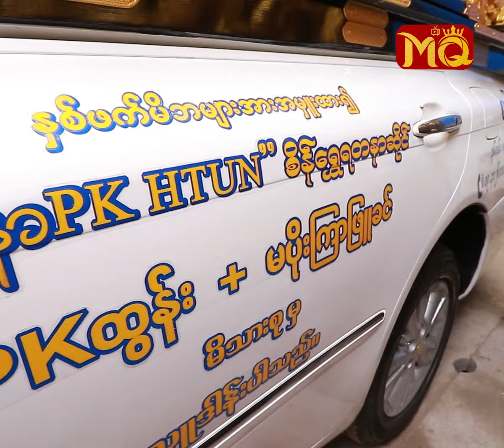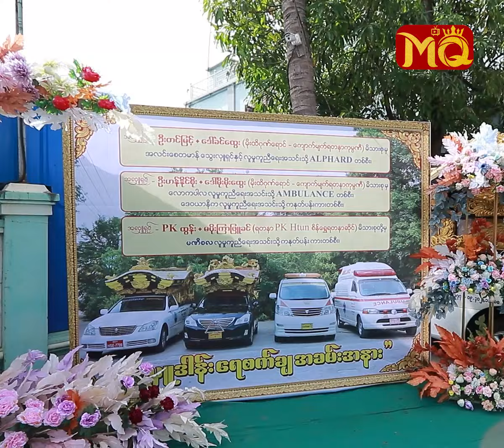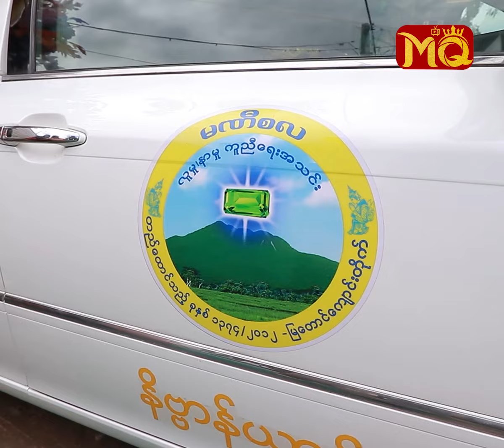"ကနုတ်ပန်းနိဗ္ဗာန် ယာဉ်" လှူဒါန်းခဲ့တဲ့ "ကိုထွန်းနဲ့ပိုးကြာ"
" ပိုးကြာကို အမြဲ ကူညီပေးတဲ့အစ်မတွေနဲ့အတူ စုပေါင်းပြီး နိဗ္ဗာန်ယာဉ် နဲ့ လူနာတင်ကားကို လှူဒါန်းပေးဖြစ်တာပါ။ ပိုးကြာရဲ့ ဖေဖေ နဲ့ အဘိုးရဲ့ နောက်ဆုံးခရီးကို ကနုတ်ကားတွေနဲ့ မပို့ဆောင်ခဲ့ရဘူး။ ကိုယ့်တုန်းကလို မဟုတ်ဘဲ တခြားသူတွေကို ကောင်းကောင်းမွန်မွန်နဲ့ နောက်ဆုံးခရီး ပို့ဆောင်စေချင်တယ်။ ဝမ်းနည်းတဲ့ ခံစားချက်မျိုး ရှိခဲ့ပေမယ့်လည်း ... ? "

. လို့ပြောပြလာတဲ့ သရုပ်ဆောင် ပိုးကြာဖြူခင် နှင့် တွေ့ဆုံခြင်း